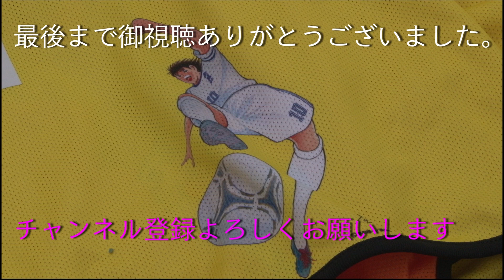岩本義弘さん(南葛ＳＣゼネラルマネージャー)インタビュー